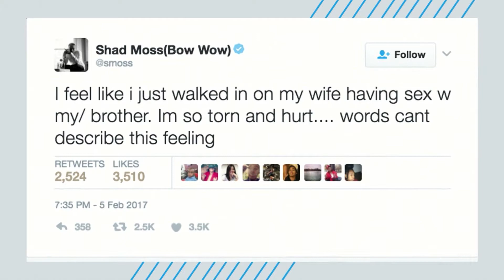Patriots Win The Super Bowl - BET Breaks